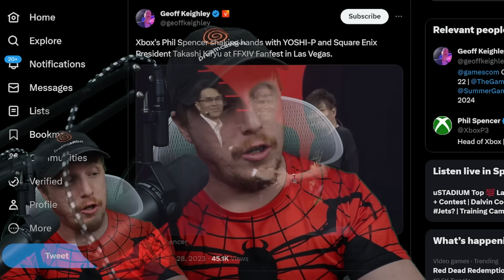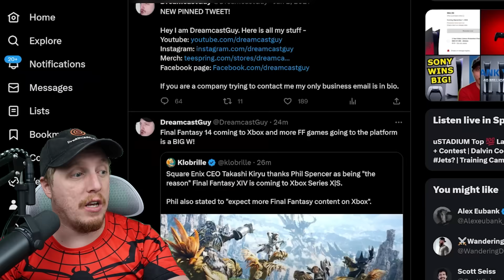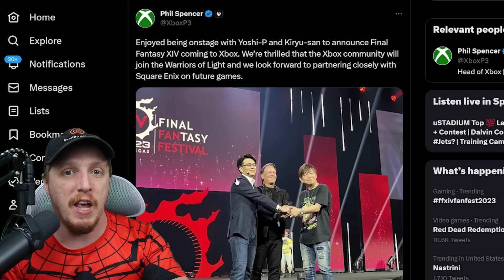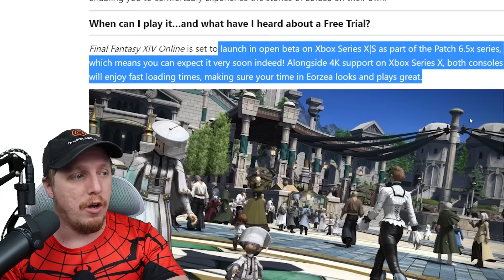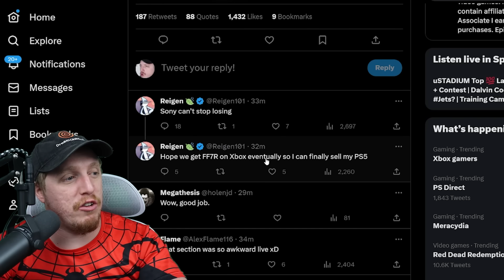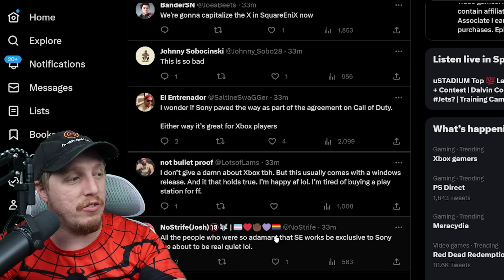Final Fantasy is coming to XBOX?! Square Enix makes a DEAL with MICROSOFT!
Spencer continued, “The entire Xbox team is excited to see how our newest Warriors of Light will use the full capabilities of Xbox Series X and Series S to help save Eorzea. And I’m excited to partner with you, Yoshida-san, and your studios as you bring this incredible franchise to global platforms to enable more players to connect and experience the joy of gaming together.”

Kiryu then joined Spencer and Yoshida on stage.

“First off, I have to thank you, Phil-san, for working with us to make the Xbox version of Final Fantasy XIV a reality,” Kiryu said. “This is a project that wouldn’t have been possible without [Phil’s] support.”

Kiryu continued, “I think I can speak for myself, [Yoshida], and all of our Warriors of Light here watching the live stream when I say how excited I am to see Xbox support added, and for us to welcome countless new friends to the world of Final Fantasy XIV. Final Fantasy XIV is only going to get bigger and better, so all the Xbox gamers out there, I urge you to give Final Fantasy XIV a try.

“And one more thing, as CEO of Square Enix, we want to continue to deliver fabulous games to fans across the world, and of course we want to welcome the Xbox community as well, and starting with today’s announcement of Final Fantasy XIV coming in spring 2024, and whenever possible, we are planning to bring our games to Xbox for players around the world to enjoy. We’re really looking forward to working closely with Phil and the Xbox team to make this possible.”

Spencer then added, “Thank you, Kiryu-san. We deeply respect the rich legacy of Square Enix, and we look forward to building on the relationship that we’ve established in bringing Final Fantasy XIV to Xbox, and partnering closely with you and the Square Enix team on future games.”

Yoshida closed, “I am extremely thankful and we are committed to working with Xbox going forward.”